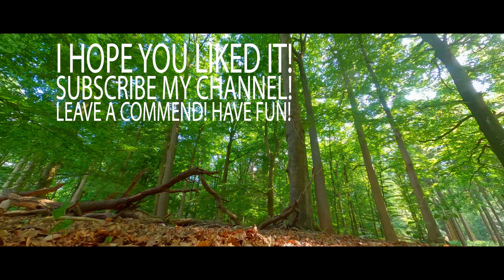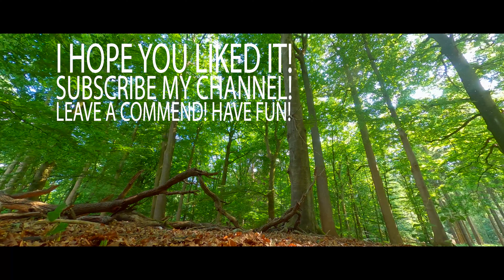🌳🌳🌳A DAYDREAM🌳🌳🌳 TEAM CHOSE THIS PLACE AND BROUGHT ME THERE😍 😘 🥰 (FPV, UNCUT, CINEMATIC, 4K)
🌳🌳 DAYDEAM🌳🌳  TEAM CHOSE THIS PLACE AND BROUGHT ME THERE😍 😘 🥰
WIR SIND IMMER UNTERWEGS IN SCHLESWIG HOLSTEIN! MAL WAS NEUES!!!  NUR  FLIEGEN UND SUPER SPASS HABEN!❤️ DANKE! ABER  MIN. 100 MÜCKENSTICHE SIND NICHT SCHÖN ... 👎👎👎
FPV, AERIAL, URBEX, LOST PLACE, ...
+++UNDER 250G UAV 🌈+++

TEAM  TODAY:
MARIO
& DIRK

LEAVE A COMMENT 😍 😘 🥰!
HAVE FUN  !!!